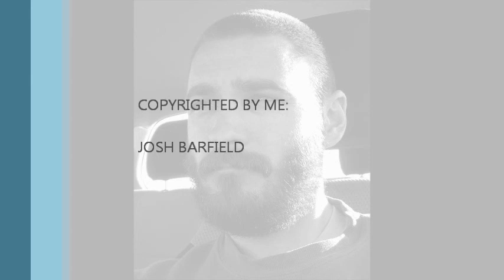Over the Mountain By Josh Oxier-Mori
ORIGINAL SONG WRITTEN FOR MY WIFE. THANKS FOR LISTENING